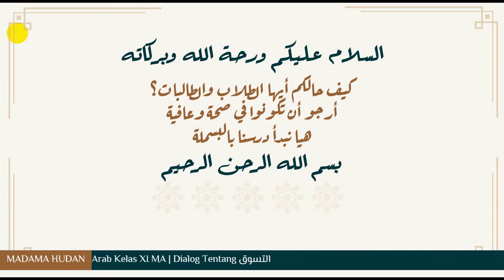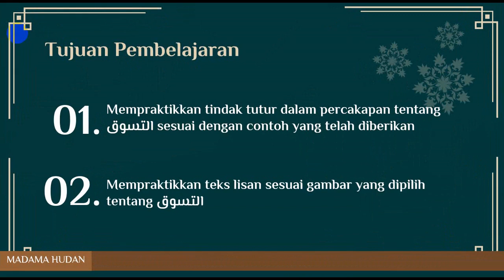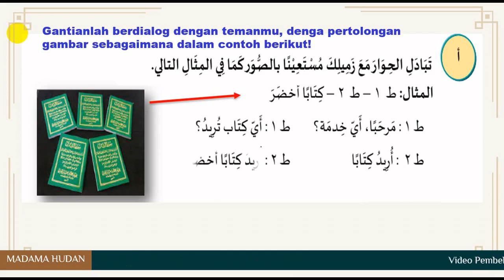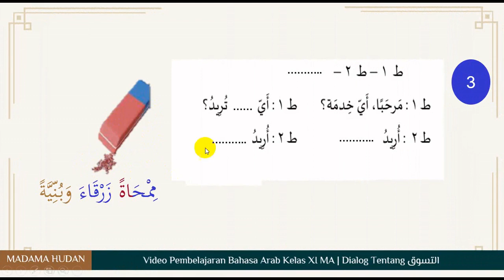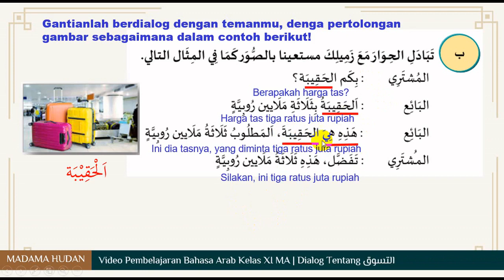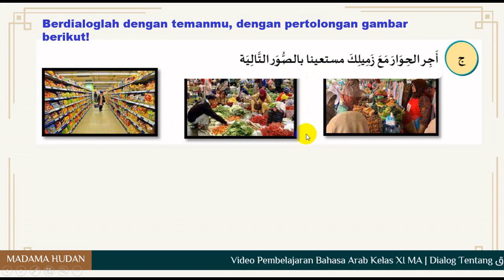KALAM - ATTASAWWUQ | الكلام - التسوق | BAHASA ARAB KELAS XI MA